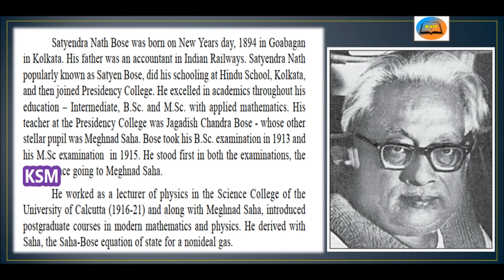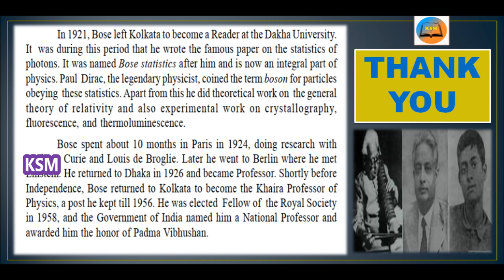SCIENTISTS OF MODERN INDIA - SATYENDRA NATH BOSE ( 1894-1974) ( MATHEMATICIAN & PHYSICIST)